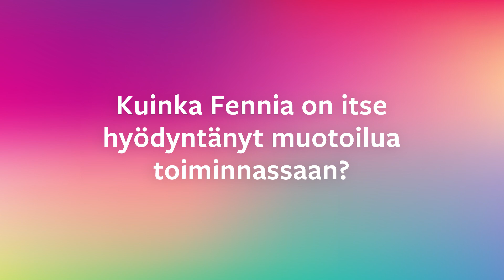Fennia Prize 17: Antti Kuljukka, toimitusjohtaja, Fennia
Antti Kuljukka kertoo, miksi Fennia-konserni tukee Fennia Prize -muotoilukilpailua.